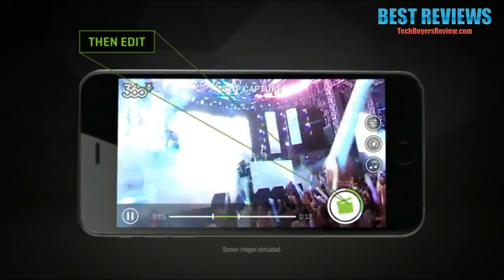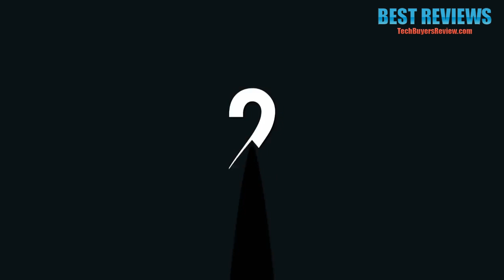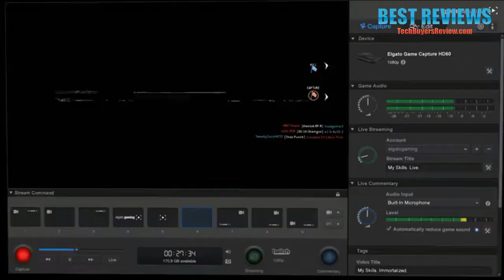5 Gadgets Every Man Should Own This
All the products featured in the video can be found here:
5 ► resqme The Original Keychain Car Escape Tool, Made in USA

4 ► 360fly 360Fly 4K VR Capable Action Video Camera Professional Camcorder

3 ► Halo Sport - Unlock Your Potential

2 ► Elgato Game Capture HD60, for PlayStation 4, Xbox One and Xbox 360, or Nintendo Switch gameplay, Full HD 1080p 60fps

1 ► NETGEAR Orbi Whole Home Mesh WiFi System with Tri-band – Eliminate WiFi dead zones, Simple setup, Single network name, Works with Amazon Alexa, Up to 5,000 sqft, AC3000